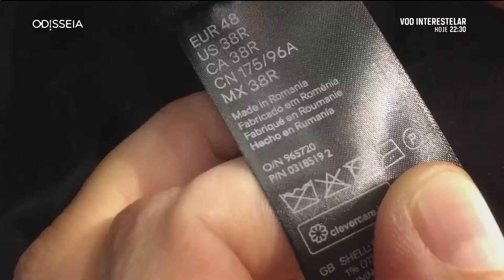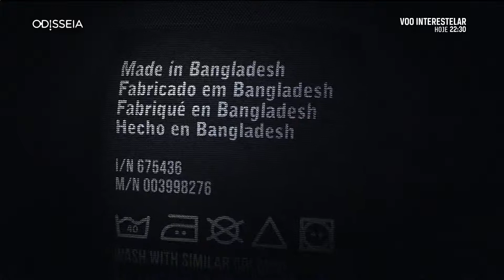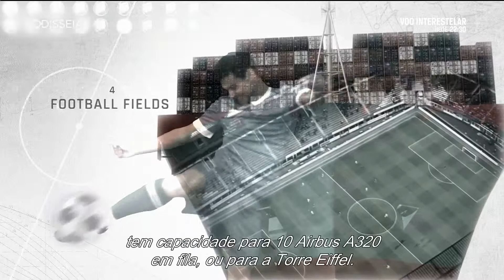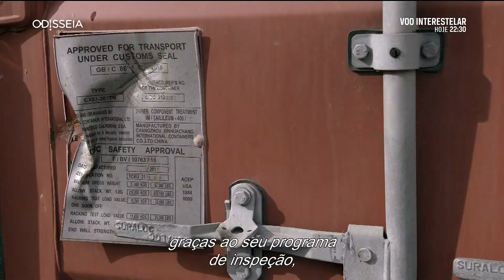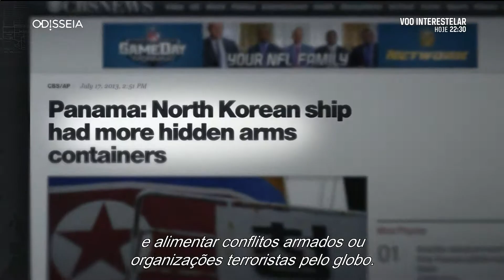Transporte Marítimo e Globalização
Excerto do filme "FREIGHTNED - O Preço Real do Transporte" de Denis Delestrac